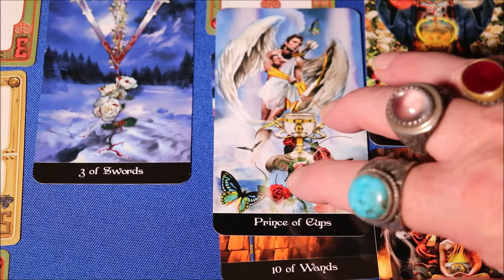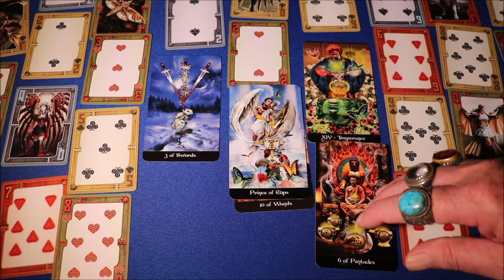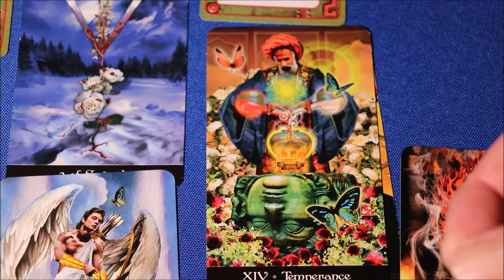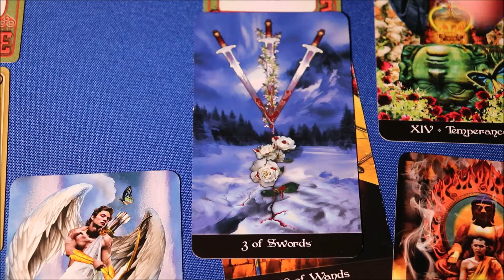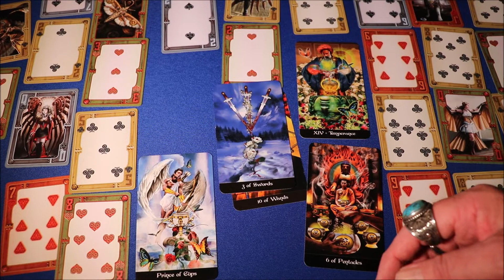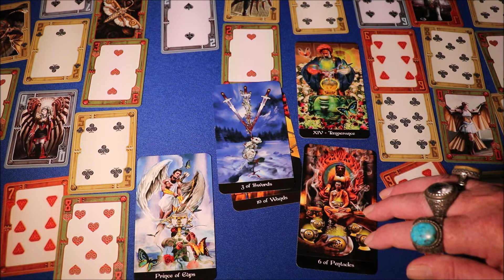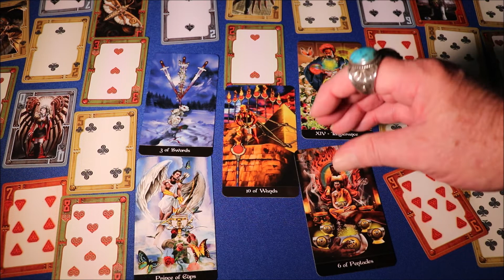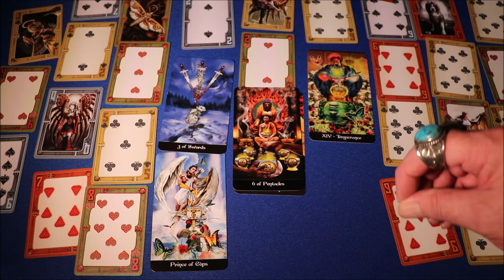VIRGO MARCH 2023: OVERCOMING ANXIETY AND WORRY AND ARRIVING AT SUCCESS IN YOUR MATERIAL LIFE. GO !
Virgo March 2023 predictions set out in this fascinating content explaining the seriously good forecast for the Star Sign of Virgo, empowering you in the month of March.

Nigel Saint James provides your Virgo March 2023 reading, predictions and forecast incorporating tarot, astrology, numerology and spiritual mysticism. We’ll see the Virgo predictions in March for love, money, family, and work, where the Tarot cards have something to say to you.  This content works well with your horoscope for March 2023. Many people report that it is more detailed than a horoscope. The reading for you also contains a blend of esoteric and mystical meanings of the spiritual energies which surround you.

Just send me an email and please let me know your country and time zone, and together we’ll arrange a time for your own special one on one Clairvoyant experience with me.

HEALING

There is No Fee for Healing  - as there is for a Clairvoyant Reading - as it is a spiritual duty in the service of others. Free. No Obligation. No recommendation of products or services from me or anyone else. No suggestion to have a Reading will be made.

The calls are not recorded, and I don’t make any notes. Sessions with me are non-judgmental and confidential. As people who have had readings from me know, I wipe everything from my mind at the end of the session and forget it immediately, so that the next person has a clean slate.

People have told me they also watch tarot from:
Julie poole,
minnow pond,
eat read love inc,
michele knight,
tyler’s tarot,